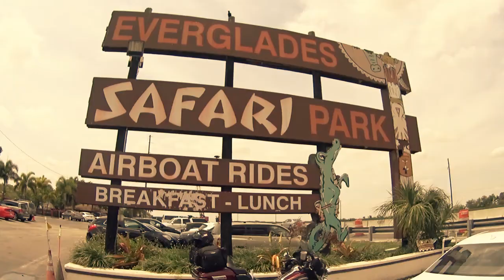Airboat Everglades Miami Florida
In this episode we hit the Everglades and go on an Airboat tour on the outskirts of MIami Florida. The cats in this video are part of the Maker Community and came down to visit me after a big woodworking show up in Atlanta. Check out the links for a spiderweb of videos and stories.

Mark Saunders (to be added)